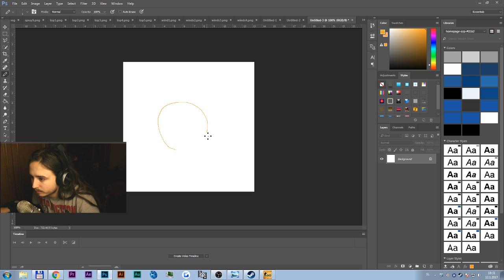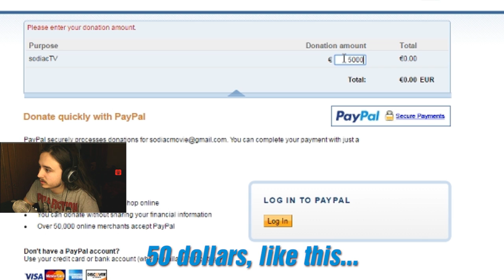shaving while playing CS:GO!